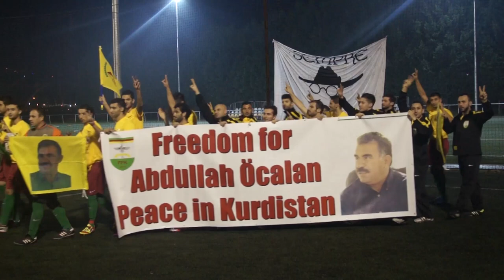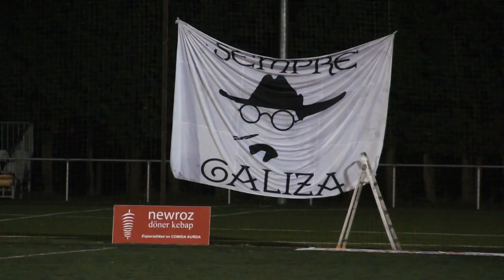Galiza vs Curdistán. Dúas nacións, un obxectivo: oficialidade!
Xornada vindicativa en prol do dereito a participar en competicións oficiais das seleccións deportivas galegas, organizada por Siareir@s Galeg@s o 29/12/12 en Pontevedra